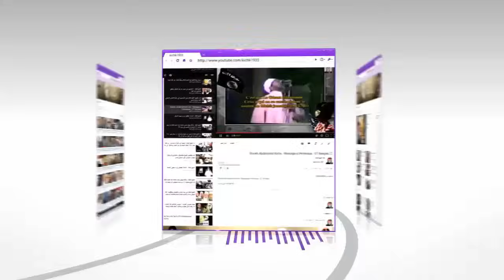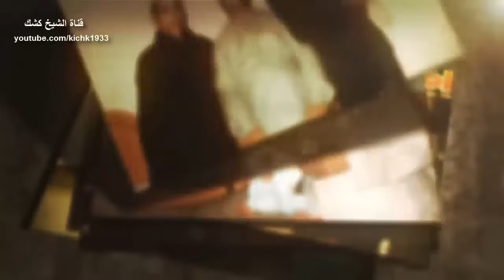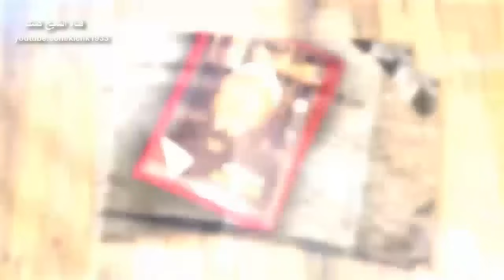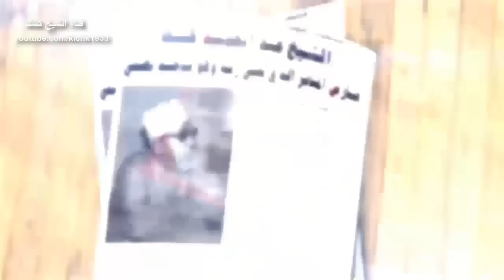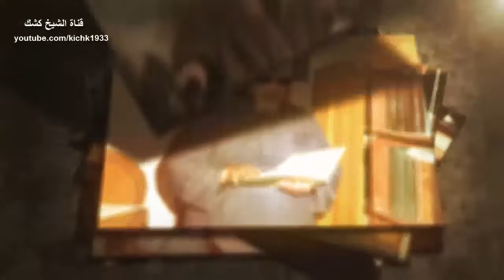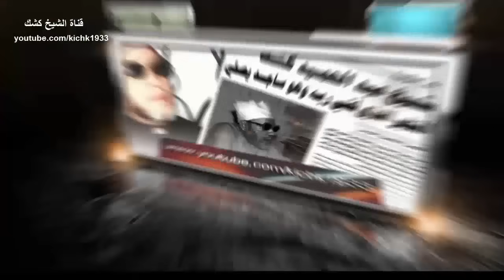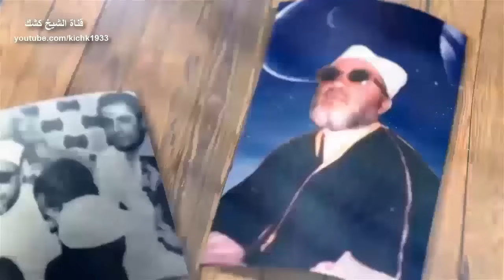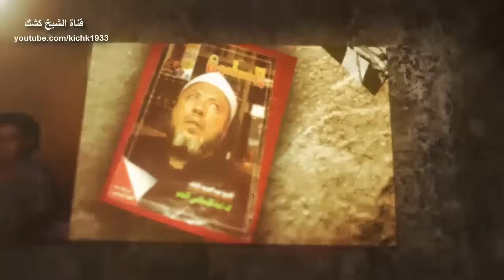اروع خطب الشيخ كشك : الخروج من القبور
قناة الشيخ كشك علي اليوتيوب